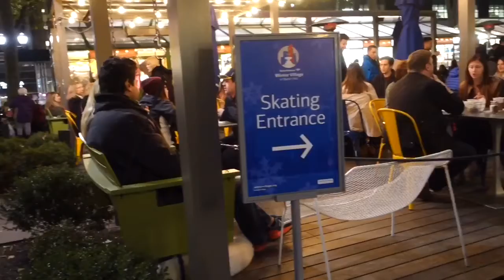vlog_02 - Nov 12, 2016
Weekend after US Election